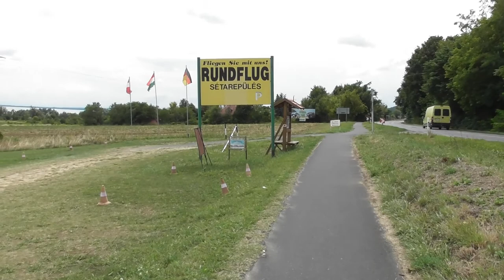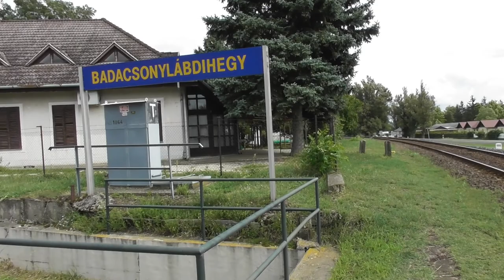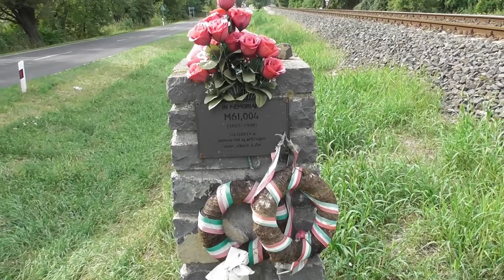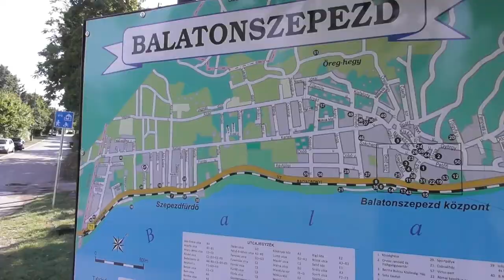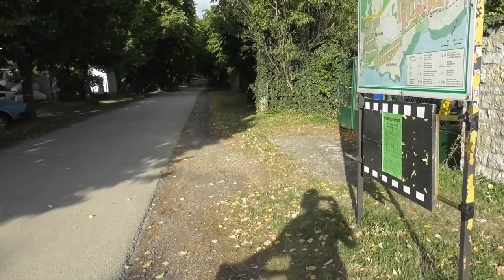2021.08.29 Balatonkerülés Vlog 3. rész Balatongyörök-Aszófő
Bankszámla:
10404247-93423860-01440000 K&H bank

3. rész Balatongyöröktől Aszófőig